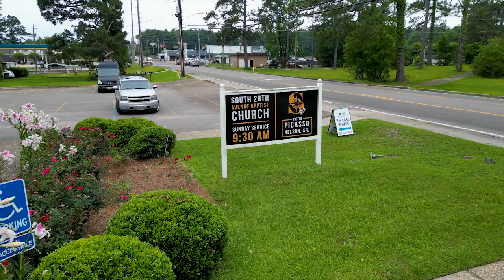Joshua 6:2 See God's Vision For You